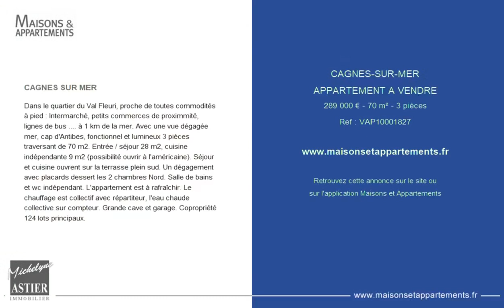CAGNES-SUR-MER - APPARTEMENT A VENDRE - 289 000 € - 70 m² - 3 pièce(s)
Référence : VAP10001827

CAGNES SUR MER

Dans le quartier du Val Fleuri, proche de toutes commodités à pied : Intermarché, petits commerces de proximmité, lignes de bus à 1 km de la mer. Avec une vue dégagée mer, cap d'Antibes, fonctionnel et lumineux 3 pièces traversant de 70 m2. Entrée / séjour 28 m2, cuisine indépendante 9 m2 (possibilité ouvrir à l'américaine). Séjour et cuisine ouvrent sur la terrasse plein sud. Un dégagement avec placards dessert les 2 chambres Nord. Salle de bains et wc indépendant. L'appartement est à rafraîchir. Le chauffage est collectif avec répartiteur, l'eau chaude collective sur compteur. Grande cave et garage. Copropriété 124 lots principaux.

Cette annonce vous est proposée par l'agence MICHELYNE ASTIER IMMOBILIER

|2137792|